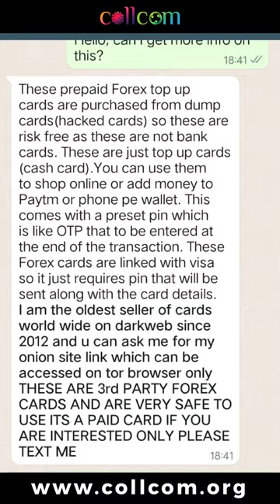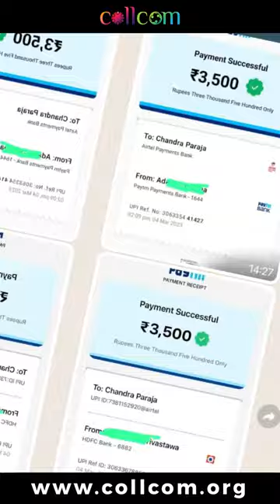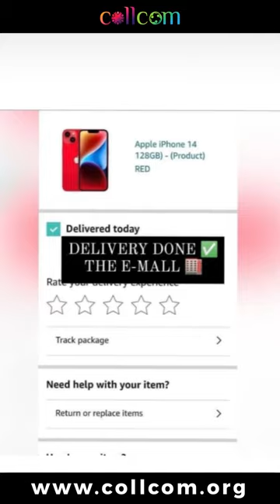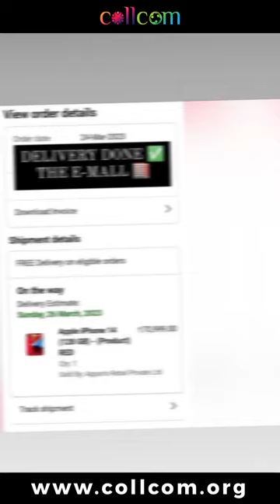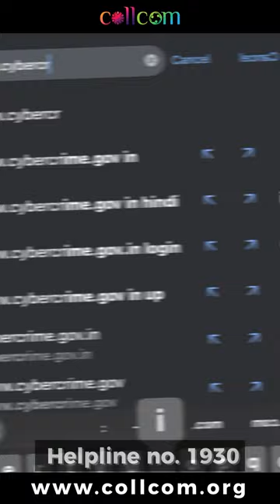kya hai Carding scam! 🚫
what is carding scam ?
carding scams
carding scam of apple products
iphone 12 or macbook cheapest prices
buy apple products at cheapest rates
buy online cheaper products

💫STAY ALERT AND STAY SAFE !!!

CollCom Offical Social Media Handles-

NOTE: if you are the victim of such fraud than pls call on 1930 or directly